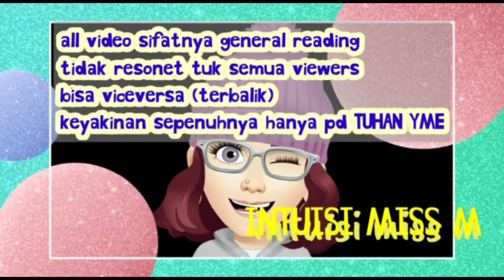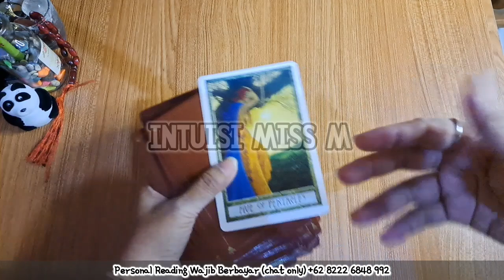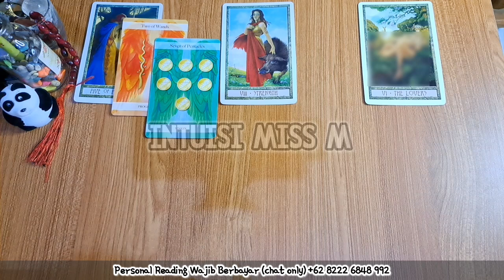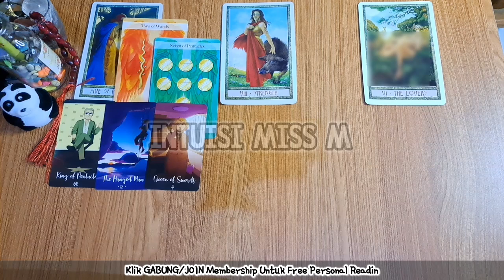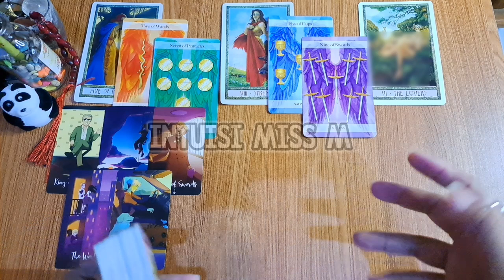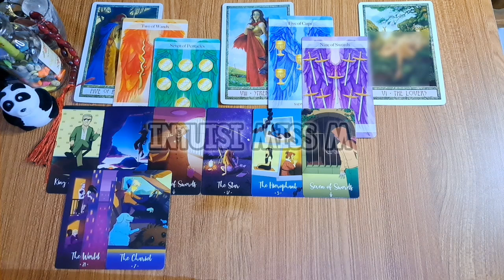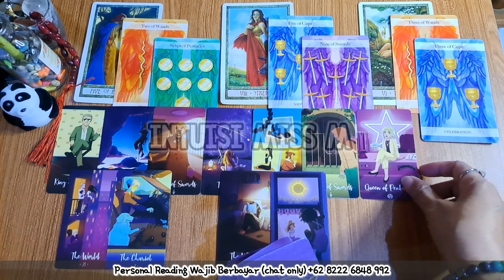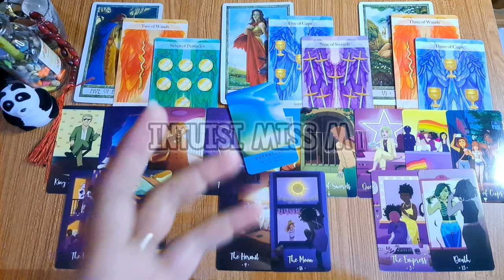DI AKHIR TAHUN LIBRA, TIGA HAL YG DATANG PADAMU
Ramalan zodiak libra oktober 2023